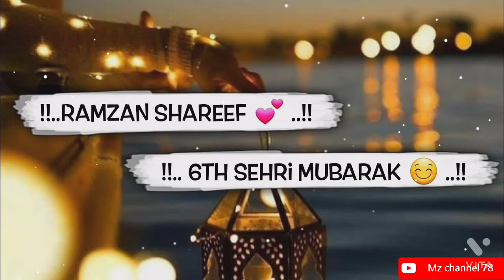Ramzan Shareef 6th Sehri Mubarak Status| Ramzan ki 6TH sehri status